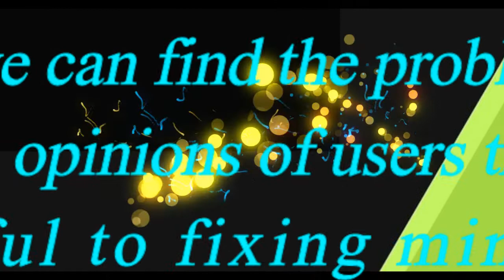Study of an Application Development Environment Based on Unity Game Engine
Abstract

In the current era of smartphone, mobile games have become really popular. To the high growth rate of mobile media, online games are getting progressively well-known and have been generally played, particularly among teenage-aged citizens. Our paper is about learning the development process of an ordinary online multiplayer game model and analysis of the complexity for its mobile option by several types of testing using Unity game engine. The emphasis is put on utilizing the inherent Unity segments in a multiplayer game in particular, building up accessory practices to utilize Unity’s Scripting API for C# and incorporating outsider segments like the networking engine, 2D models, and molecule frameworks made for use with Unity and accessible through the Unity Asset Store. We choose to lead a convenient testing on the implemented mobile game application. We also make remarks on Unity as a multiplayer game improvement condition and execution engine.

Unity, mobile game testing, Multiplayer, Android Mini Game, Analysis